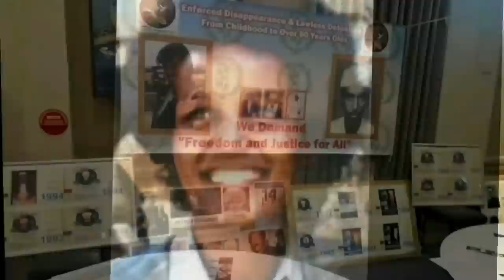" ወልደንኪኤል ንኢሰያስ 'ንስኻ ኣብ ስልጣን ክሳብ ዘለኻ፡ ህዝቢ ኤርትራ ክደሚ ክነብር'ዩ' ይብሎ ነሩ" Titi Haile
Interview with Titi Haile on the recent demonstration in Gissen, Germany.